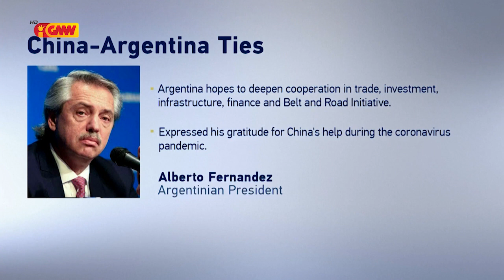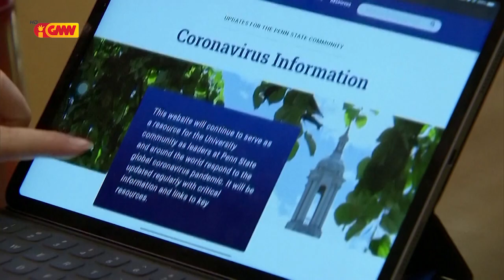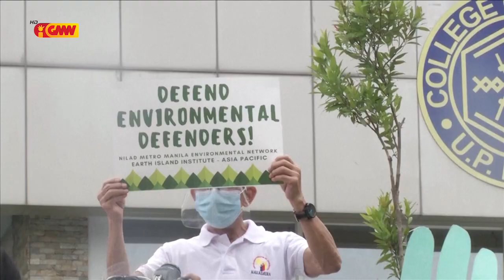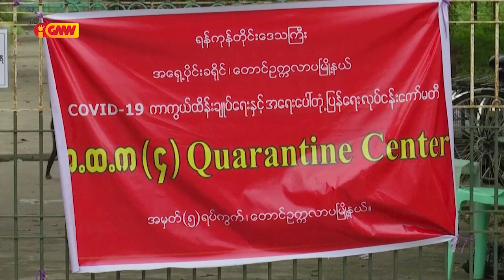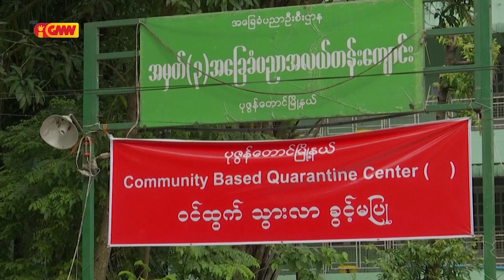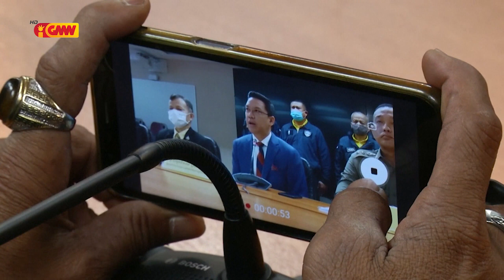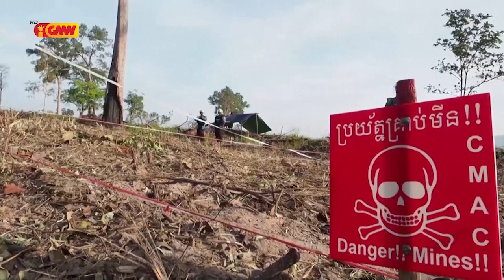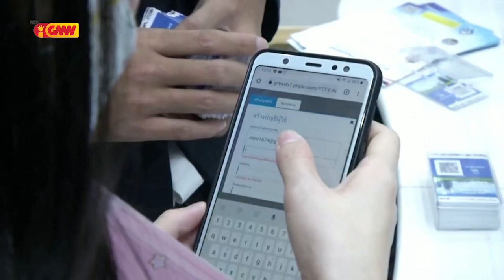ASEAN NEWS - 02 October 2020